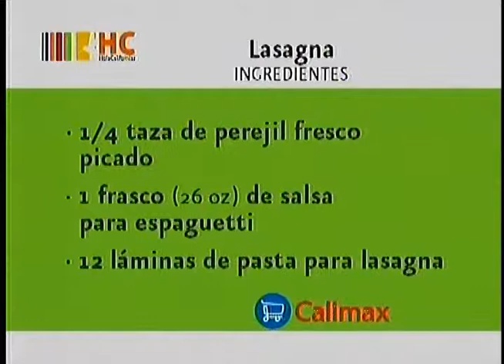HC cocina 19 junio